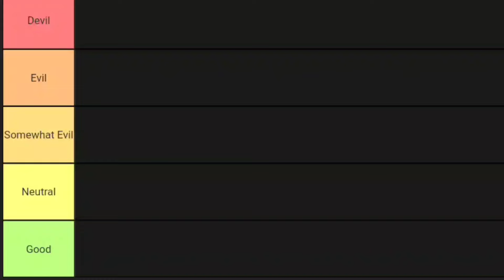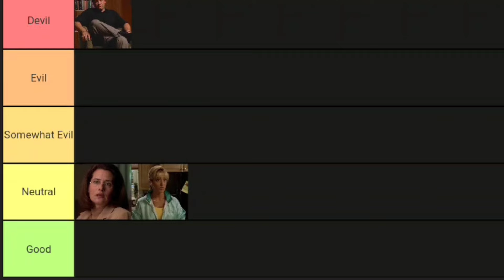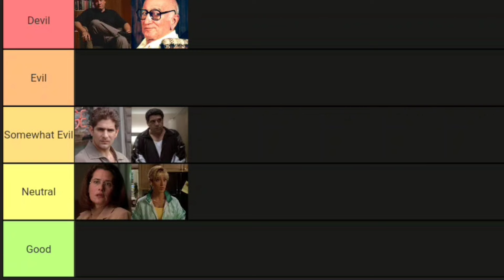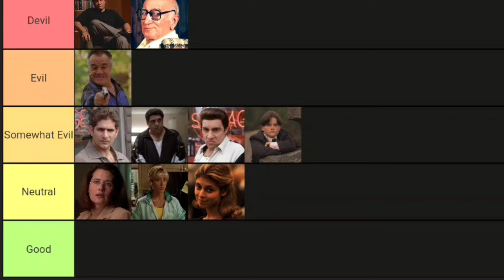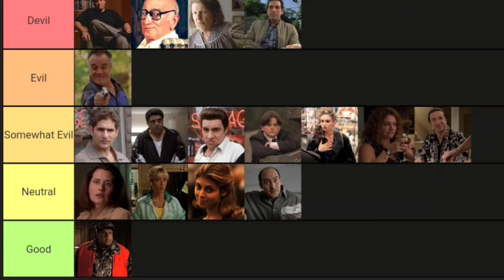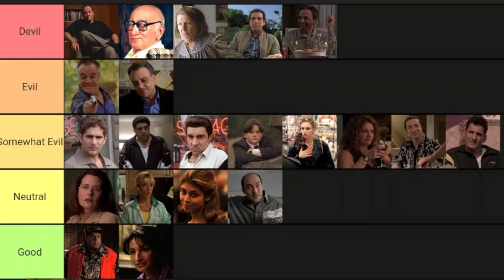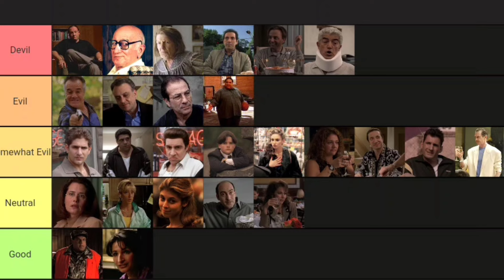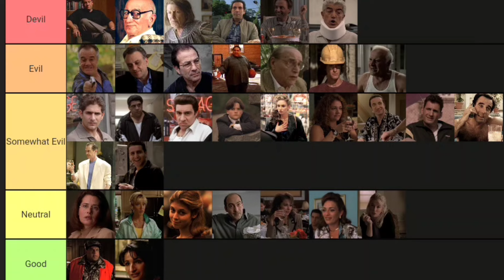How Evil Is Every The Sopranos Character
How Evil Is Every single the Sopranos character from main guy tony to all the side ones. Sopranos is all time classic hbo series.